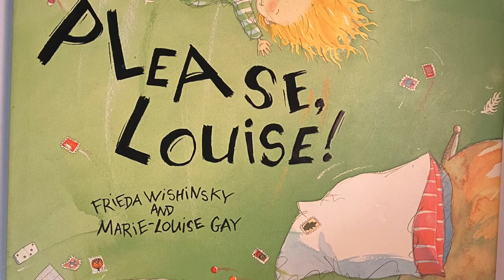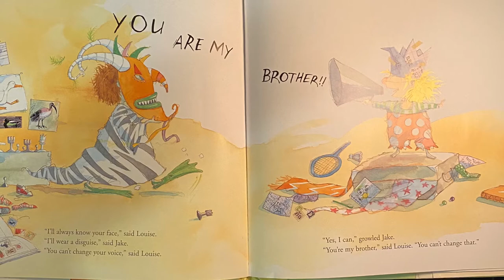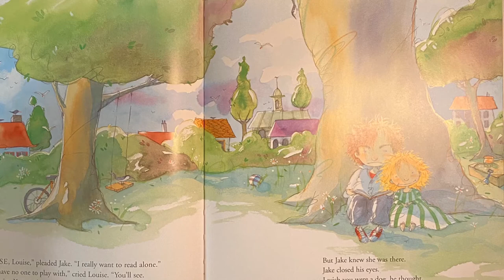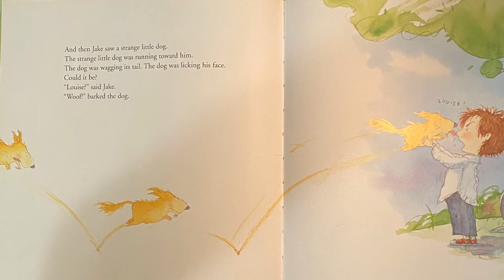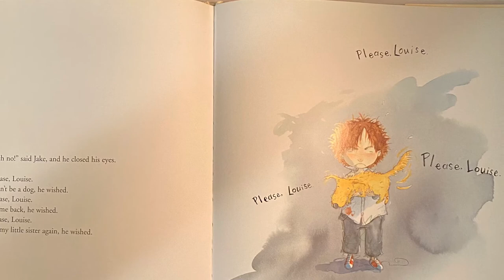📚Please Louise, Children’s story, read aloud by Freida Wishinsky and Marie -Louise Gay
🧸 🧸 “Please Louise” was written by Frieda Wishinsky and Marie-Louise Gay 🧸 🧸

This story follows Jake and his sister Louise in their relationship and follies.

The theme song  is made by Judson Crane( free usage under the I-Movie app), entitled “Back To Normal”: